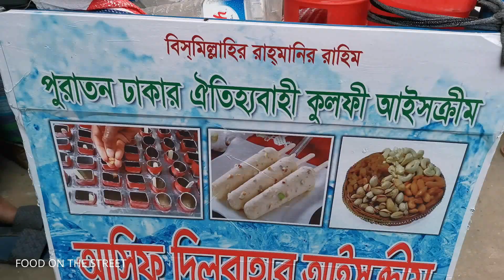Summer special kulpi malai Ice cream @ 10 TK only People enjoying a lot || Local street food BD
Dear food lover
Today i am Going To Show You, kulpi ice cream, we collected this video from old dhaka. Let’s see how to make and enjoy special kulpi malai.